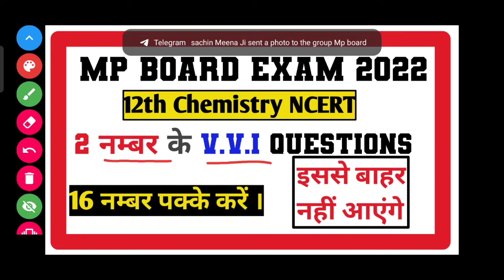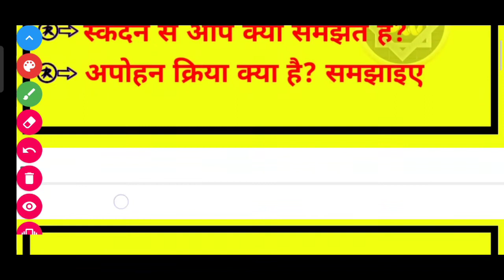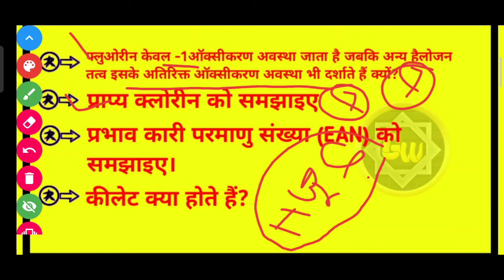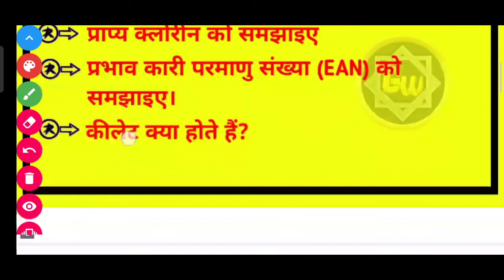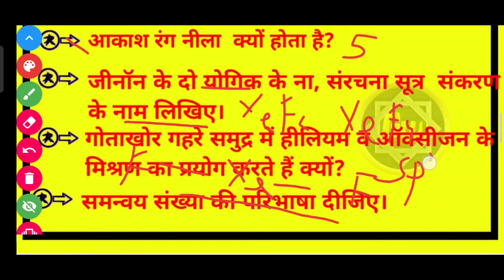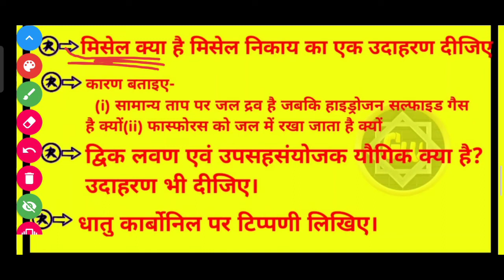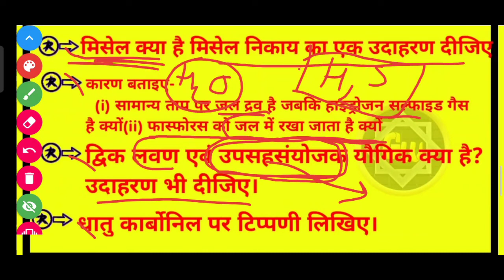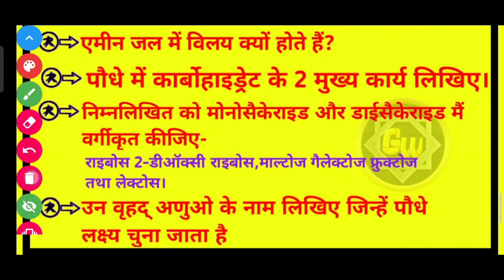Mp board exam 2022//दो नंबर के महत्वपूर्ण प्रश्न।। जिनके एग्जाम में आने की बहुत संभावना है